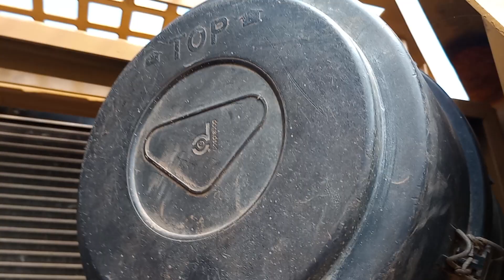DICAS EM ESCAVADEIRA... Caterpillar 311 vejam alguns detalhes dessa máquina.